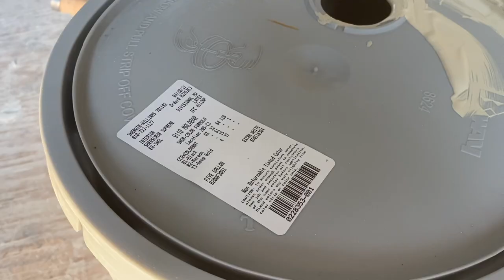Home Renovation Vlog - Week 7 - Cleaning, Painting & New Carpet!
♡Hey Everyone! It feels really good to get some paint on those walls! After a ton of prep work, we were finally ready to start painting some of the trim. I decided to start with the stairs and railings because it's the first thing you see when you walk into the door. I know a lot of people probably would have kept the oak (I was raised that it's a mortal sin to paint nice wood) but I wanted to really modernize things and brighten the space up a bit. We are planning on doing all of the trim white throughout the house, as well as the doors. The carpet made the biggest difference to me, though. Being able to walk upstairs and lay down on new carpet was the best feeling in the world! The color we put in the sitting room and the dining room really scared me at first because it looked very green/brown but as it dried I really began to like it. It's very warm and cozy but still neutral. I can't wait to see how it looks once we put the floors down!

♡Equipment:
- Ring Light:

This channel was created simply for fun. As a twenty-something girl, fear of failure holds many people like me back from trying new things. I find myself day dreaming about things I'd like to do, but the thought of failing always makes my heart sink. Society has lead us to believe that failing at something is the end of the world, and I'd like to believe that it's actually just the beginning of a world where failure is nothing more than a lesson learned. I am going to practice living life unapologetically and not overthinking every little thing. I want to free myself from all of the expectations that I feel to have it all together.

So, come with me on an adventure full of trying new things, learning new lessons and laughing along the way. My channel will consist of clothing, travel vlogs, cooking and lifestyle videos. Please note that this is not an instructional channel, I have no clue what I'm doing and honestly, I think there is beauty in that. This channel is about growth and learning and stumbling into adulthood without the pressure of perfection.

Haley Jae Jones